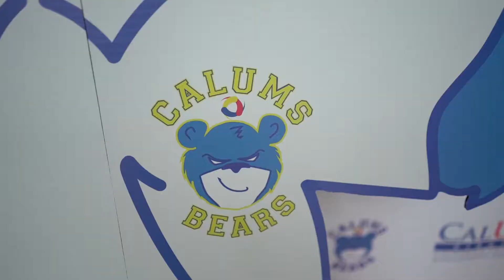Spirit Week 2016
CalUMS VA is certified to operate by the State Council of Higher Education for Virginia (SCHEV)

That time we organized Spirit Week and wrapped up with an awesome picnic and surprise Holi celebration. ‪